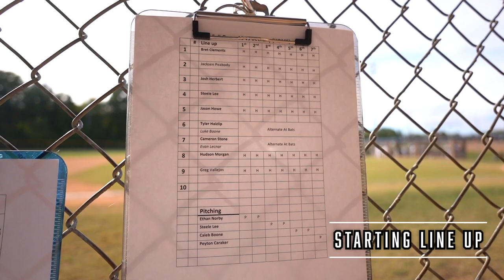Xavier Isaac (Tampa Bay Rays) Pulls Up To East Forsyth To Watch Steele Lee (HPU Commit) Hit BOMB!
This is the Last game I went to covering East Forsyth Fall League! From Here on out its PBR Cup, WWBA Jupiter, and PG Coastal with the Dirtbags/Indiana Bulls, and South Charlotte Panthers!